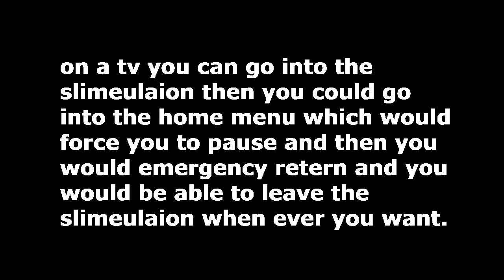Discovering glitch slimes in Slime Rancher!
Today we discover glitch slimes in Slime Rancher! Also make sure to check out her channel @Camirainbowland